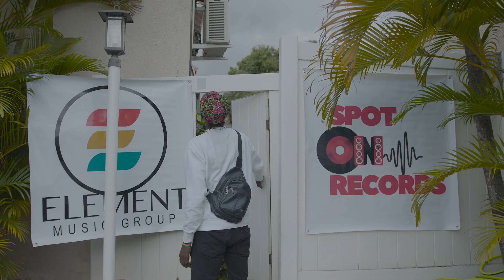JOURNEY OFFICIAL VIDEO Karbon - Journey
Song produced by: Anthony Taylor and Giovanni "Ras Vanni" Powell for Spot On Records and Element Music Group Distributed By: VPAL Music Shot by Dark Moon

Upcoming star Karbon is a recording artist born in Kingston, Jamaica.
Raised with a humble background in the Broadleaf community in the parish of Manchester, from when he was a youth Karbon’s love for Reggae and Dancehall has never wavered.
He wrote his first song as a teenager; this encouraged him to start entering talent shows, musical competitions, and performing at shows.
People first met the singer in 2019 when he came through with the tune “Highgrade Maka”, a hypnotic ganja tune and real marijuana anthem. The track was recorded, mixed, and release under 12yaadrecords.
In 2022 Karbon released the single “Fully Awake” with the Italian international label More love Music and also recently released another track titled kings town with the same Label and is slated to release another track by the Local label known as Spot on records and Element music group this one is known as Journey so keep on the lookout for many more to come forward...🙏🏿

TOPBALLA